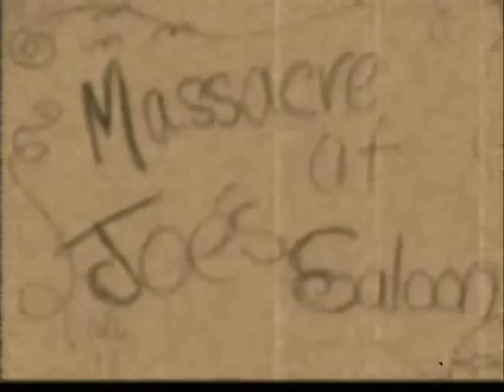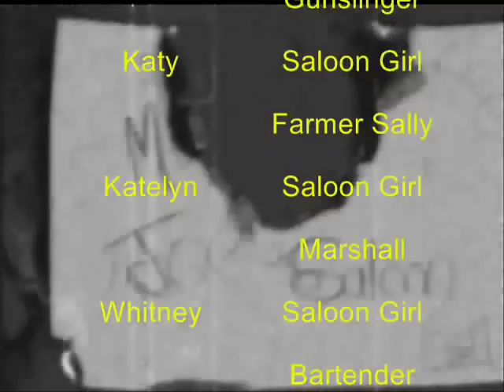Massacre At Joe's Saloon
here it is! the one you've all been waiting for! Massacre at Joe's Saloon!
this is another movie that my friends and i made and miraculously i edited it in less than a year(less than a month, actually)! well i hope you enjoy it as much as we enjoyed making it...